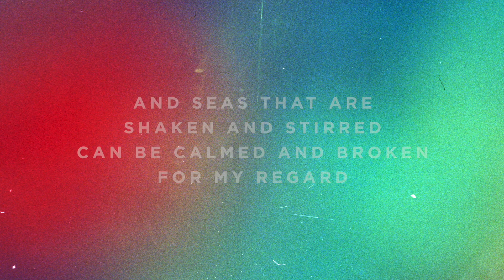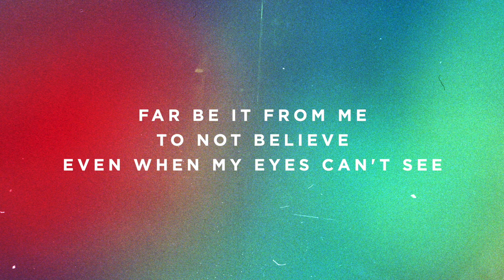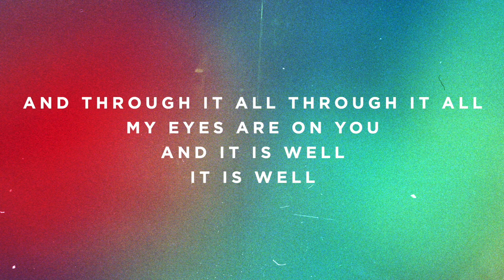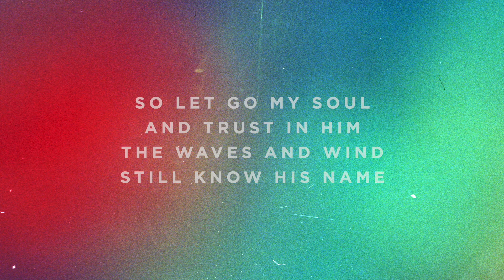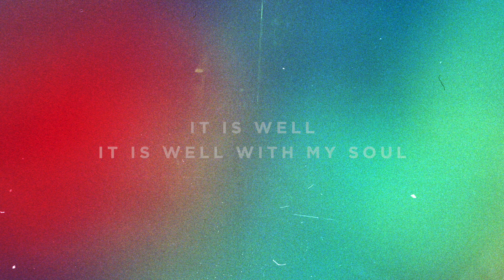It Is Well - E - Instrumental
Timestamps:

Vamp - 0:00
Intro - 0:06
Verse 1 - 0:19
Chorus - 0:45
Interlude - 1:11
Verse 2 - 1:24
Chorus - 1:49
Bridge - 2:19
Bridge - 2:34
Bridge - 2:48
Instrumental - 3:00
Refrain - 3:25
Refrain - 4:24
Tag - 5:24
Instrumental - 5:31
Tag - 6:00
Ending - 6:08